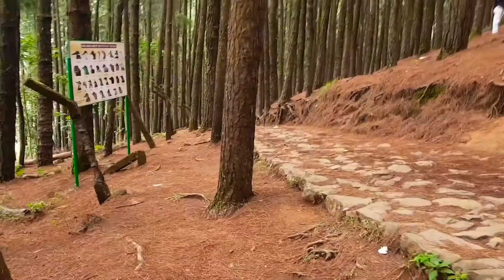Wagamon Pine forest / Explore with me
Hi everyone! Today, I went to Wagamon pine forest. It was so beautiful. I really wanted to stay there, but we couldn't because we needed to return home. I found a pine corn by luck, and I know it was the last one. Hope you'll will enjoy, Bye!!!💕💕